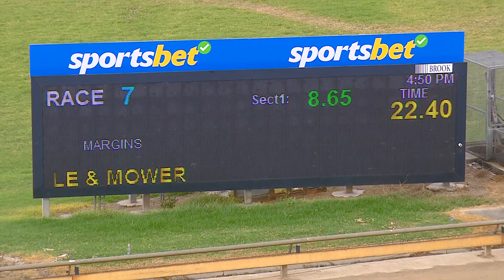WBL MON 06 MAR 23 R7